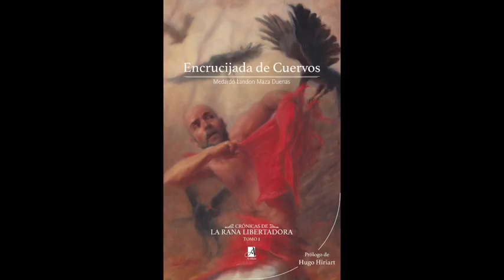MEDARDO MAZA "Crónicas de la rana libertadora"